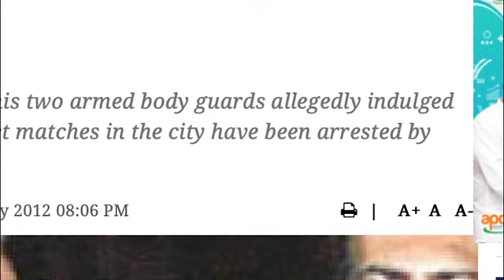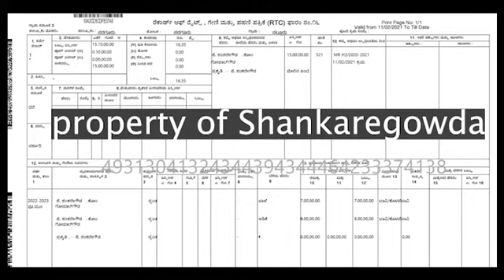ರಾಮ ಮಂದಿರ ಕಟ್ಟೋರಿಂದ ರೌಡಿ ರಾಜ್ಯವೇ? ರೌಡಿಗಳೇ ಬೇಕೇ ಬಿಜೆಪಿಗೆ ಮತ್ತೆ ಅಧಿಕಾರಕ್ಕೆ ತರಲು